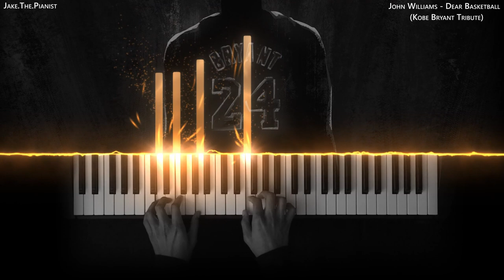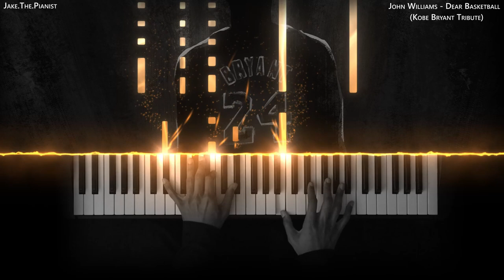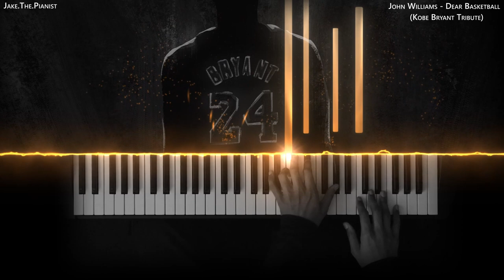(Kobe Bryant Tribute) | John Williams - Dear Basketball | PianoCover/SeeMusicTutorial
Hey! Thanks for checking out my cover of "Dear Basketball" by John Williams! This is my piano arrangement of Samuel Kim's orchestral arrangement of John Williams Composition. 😂 The notes aren't an exact copy because I learned it by ear & switched up some things (Mainly the ending). 🥂 Any and all feedback is appreciated!

I was never really a fan of pro basketball. But whether it was from brief online/news sightings or people saying his name before a jump shot in my school gym, "Kobe" was a name I always knew of & will always remember. May he rest in peace. 🙏

🎶 Piano Vst - Garritan CFX Concert Grand
🎹 Piano Keyboard - Yamaha-PSR 260